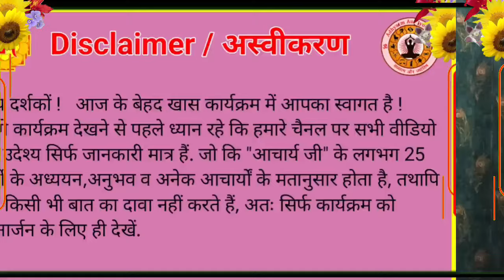दीपावली लक्ष्मी पूजा विधि ✅ 2024 deepawali Dipawali Lakshmi puja Vidhi | Acharya Ashish ji Rishikesh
पूजा पाठ व स्तोत्र कि सभी विडिओ देखने के लिए इस लिंक पर क्लिक करें 👇

|| Adhyatm ||
|| Jyotish / Astrology ||
|| Shubh Muhurat ||
|| Vastu Shastra ||
|| Palmistry / Hast Rekha ||
|| Rashifal ||
|| Samudrik Shastra ||
|| Vedik Puja Path ||
|| Gemstones ||
|| Rudraksh ||